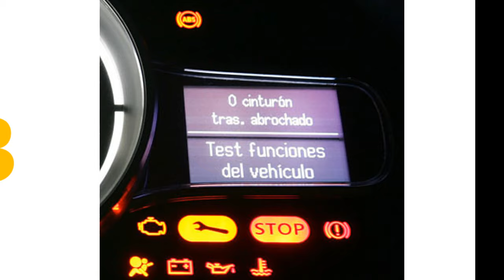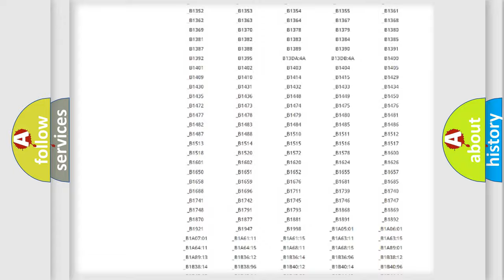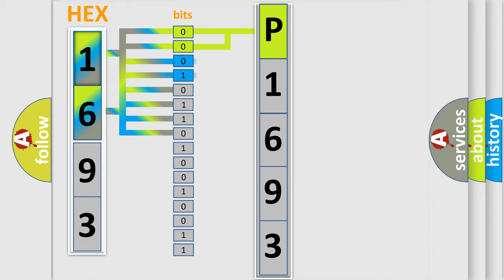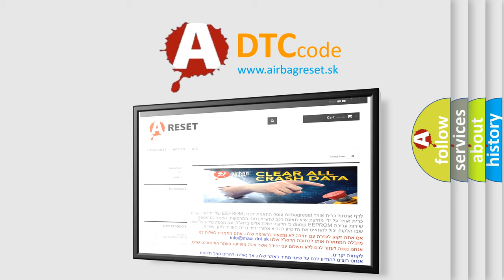DTC Mini P1693 Short Explanation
Contents:
0:21 Basic DTC analysis according to OBD2 protocol standard.
1:48 Insight into programming
2:58 A diagnostically understandable description of the Diagnostic Trouble Code
3:05 Basic error definition

Make
MINI
Code
P1693
Definition
TCM Lost Communication
Description
Cause
 Open or short in CAN communication harness  Faulty ECM or PCM Faulty TCM